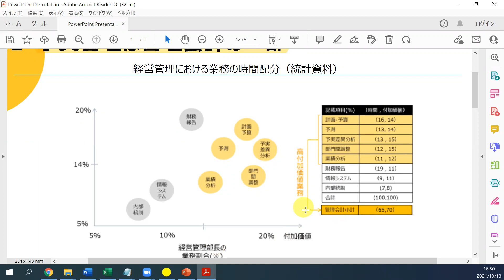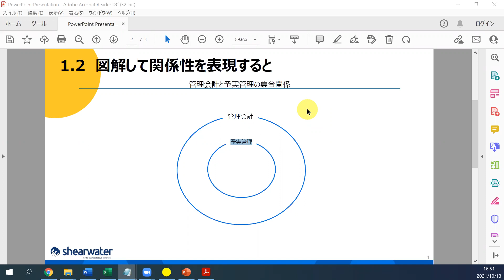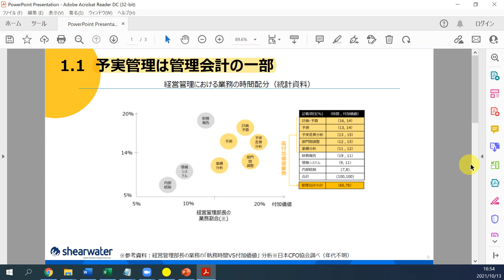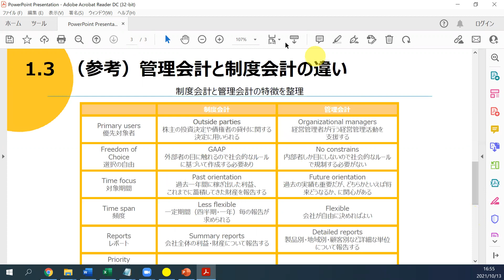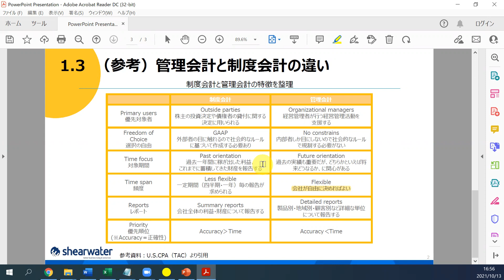予実管理と管理会計の違いとは？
動画は２倍速で再生すると、短時間で視聴できます。

【動画の目次】

00:00 本日のテーマ
01:27 予実管理と管理会計に違いはある？
04:38 予実管理と管理会計を図解して整理
05:17 予実管理と管理会計の違いを明らかにするためには？
07:50 まとめ

その他、参考情報››

予実管理ツール導入の経緯をIPO準備企業にインタビュー（動画）

予実管理をエクセル運用からシステム化した理由を、IPOを目指す急成長ベンチャーの取締役が解説した動画を初公開（記事）

経営管理部がコロナ不況を食い止めた3つのステップ（記事）

予実管理システムと基幹システムのSAPを連携！3期連続の増益で東証一部化学メーカーの恵和が、製品の販売計画と生産計画を日次で管理し、経営管理を強化するプロジェクトをスタート（記事）

上場企業のモルフォが予実管理クラウドとSalesforceを連携し、業績予測の精度向上を図る（記事）

予実管理クラウド上でKPIマネジメントを実現!上場企業の識学が売上予測の精度向上プロジェクトをスタート(記事)